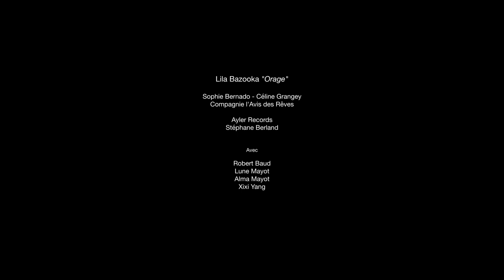ORAGE -LILA BAZOOKA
LILA BAZOOKA
          "ARASHIYAMA "
        PREMIER ALBUM
      version JAPONAISE

"ORAGE"

SOPHIE BERNADO- Basson,voix, effets, composition
CELINE GRANGEY- Effets, traitement son

Réalisation RUBY CICERO
Comédiens XIXI, ROBERT BAUD, LUNE MAYOT

Partenaire
MEMENTO -ESPACE DEPARTEMENTAL D'ART CONTEMPORAIN